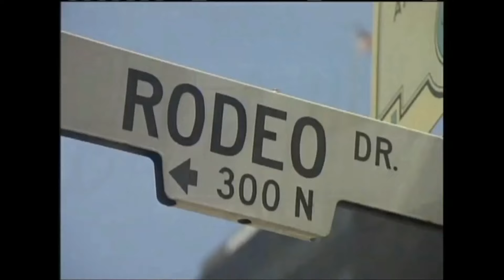DJ Klever - Craze DJ Scratch & Turntablism ✨🏆✌️🏆✨ DMC world Dj Championship EP 7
Josh Winkler (born July 4, 1977), better known as DJ Klever is a prominent American turntablist and 2 time US Disco Mix Club champion. He has toured across the world and resides in Atlanta, Georgia. Since early 2014 he has been rapper Yelawolf's touring DJ, he later started working with the rapper and signed to his record label Slumerican. He is involved in the rapper's second studio album Love Story and has appeared in most of the single's music videos.

In this video, we showcase his DJ sets and Turntablism performance that I think you can agree is pretty awesome.

Our DJ of The Week segment will be airing every Saturday and each week we shall feature a different DJ.